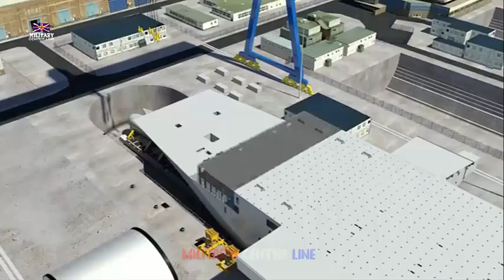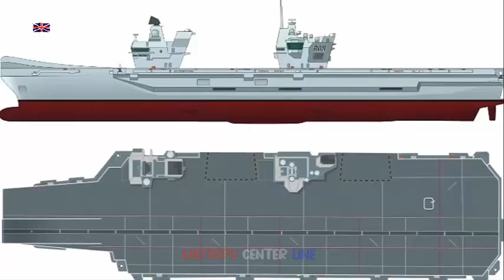UK and South Korea to work together for CVX future aircraft carrier for South Korean Navy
Technology from the Royal Navy’s new aircraft carriers is being offered to South Korea as the country beefs up its military.
Advanced systems and designs developed by the “carrier alliance” of Babcock, BAE Systems and Thales to deliver the UK’s two Queen Elizabeth-class vessels could be exported to the north-east Asian nation as the UK steps up efforts to reap the financial benefits of constructing the 65,000-tonne ships. The two ships will cost taxpayers about £6.5bn.